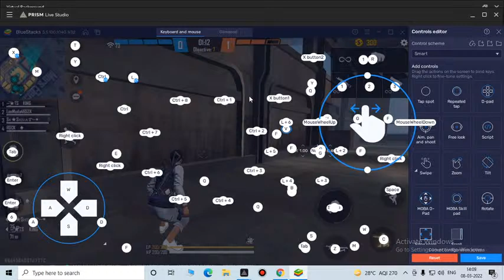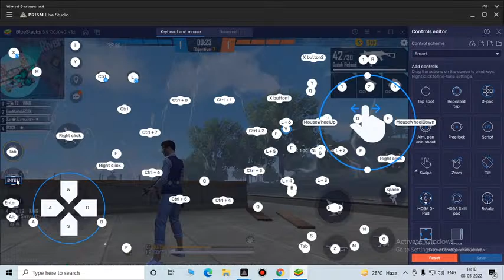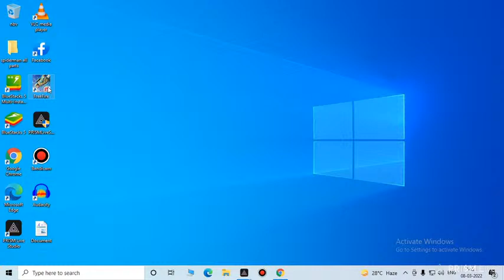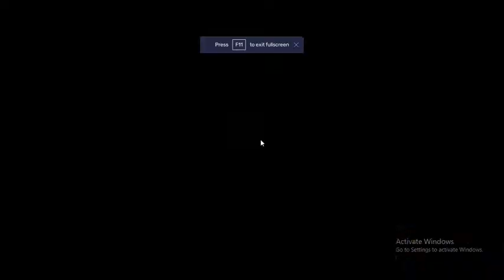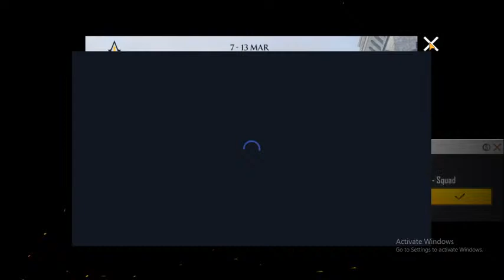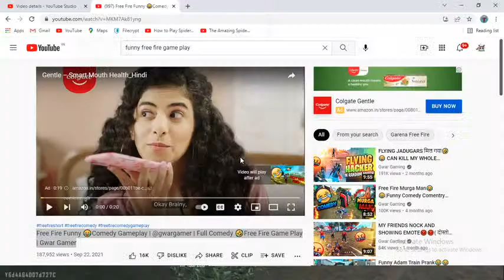Free Fire Funny 😂Comedy Gameplay | Gullak food Game play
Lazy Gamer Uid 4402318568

Playing with New Bundle of Magic Cube | Free Fire | Lazy Gamer